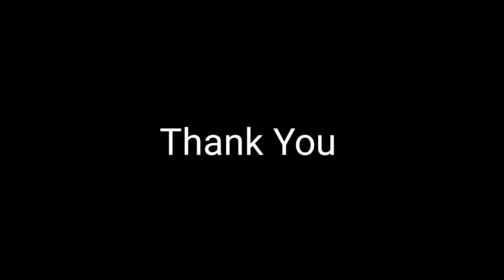‼️Tiada Yang Mustahil Dalam Bola Sepak -Faisal Halim-